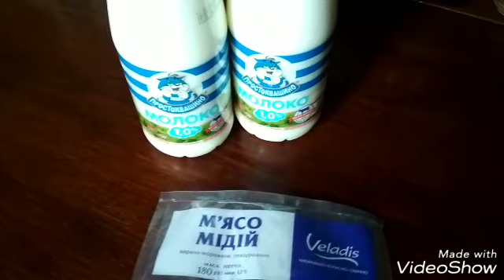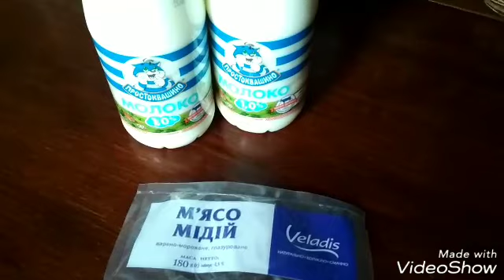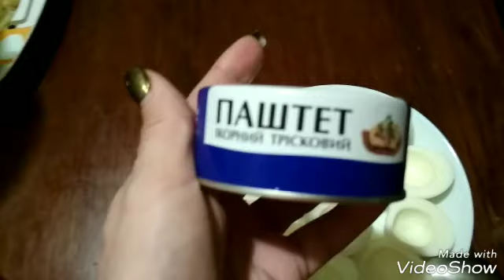Результаты за первые три дня марафона похудения. Диетические рецепты, советы, лайфхаки, хитрости)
Итак, дорогие друзья! Я не раз говорила, что похудела на 30 кг за пол года! Да да! С тех пор прошло полтора года. Я все такая же стройная и красивая, я не разожралась и мне не приходится пррикладывать титанические усилия, чтобы удержать вес.  Какое-то время я питалась не по диете. Мой организм отдохнул и теперь я готова продолжать. Хочу скинуть еще 7 кг для идеальной формы и заветного числа в 51-52 кг. Ведь у меня очень маленький рост - 160 см и каждый лишний килограмм на мне очень заметен.
Первые три дня моей дюкановской диеты  носят название "АТАКА", во время которой вы едите только белок – мясо, рыбу, яйца и обезжиренные молочные продукты. Вы можете провести в этой фазе от 1 до 10 (не более!!!) дней. Потеря веса за этот период может составлять до 6 кг. Продолжительность диеты рассчитывается индивидуально для каждого пациента на официальном сайте Дюкана совершенно бесплатно dukandiet.co.uk. Вам нужно будет ответить на ряд вопросов (имя, пол, текущий вес, рост, на какой диете раньше сидели и т.д.).

Как видите эти три дня я не голодала - даже наоборот - обьедалась вкусняшками как могла и скинула при этом целый килограмм.! Можно вкусно есть и худеть! - и я знаю о чем говорю исходя из своего двухлетнего опыта!